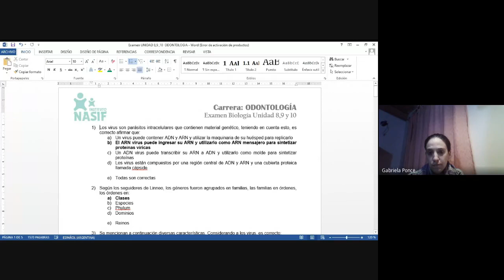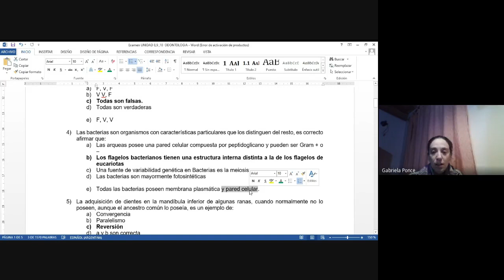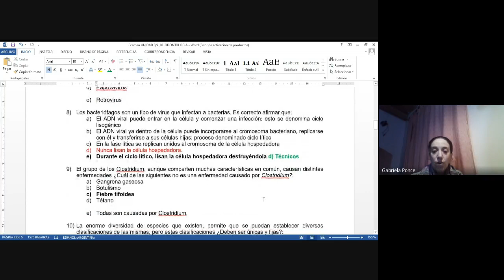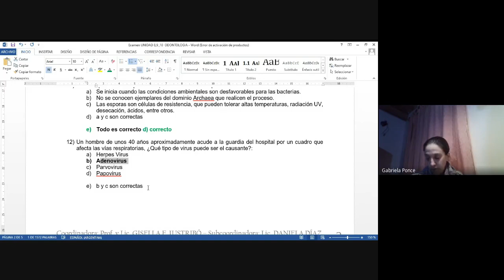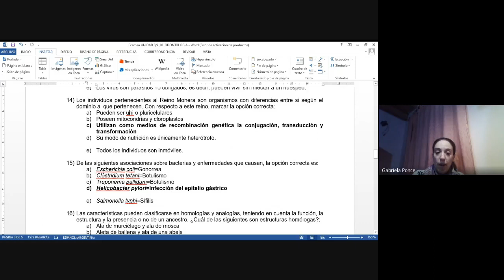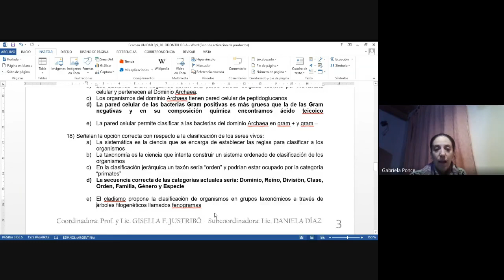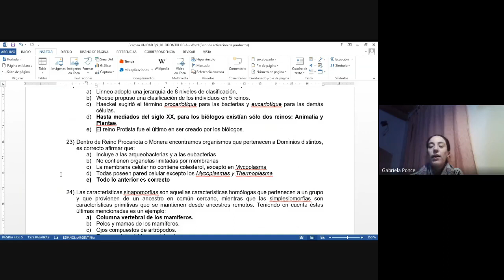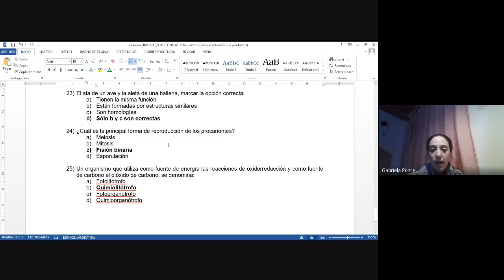Revisión Dudas de Examen Unidad 8, 9 y 10 | TEC-ODO TT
Prof. y Lic. Gabriela Ponce